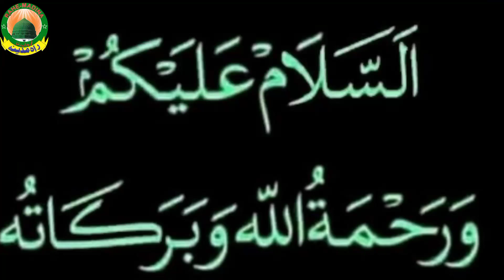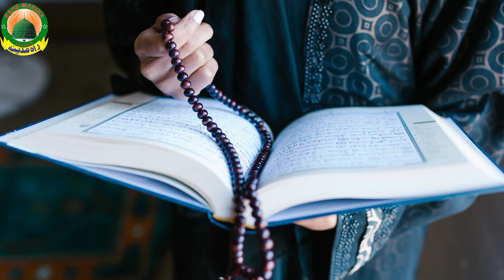मां बाप को सताने वाले ज़रूर सुने | mufti rafiq khanna puri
मां बाप पर इस्लाही बयान एक बार ज़रूर सुने ||mufti rafiq khanna puri

मुफ्ती रफीक आलम खन्ना पूरी
मुफ्ती रफीक आलम की तकरीर
मुफ्ती रफीक की तकरीर
mufti rafiq alam Khanna puri ki takrir
mufti rafiq alam Khanna puri ki taqreer
mufti rafiq ki taqreer
mufti rafiq ki takrir
mufti rafiq alam
mufti rafiq alam khanna puri sahab
rafiq alam khanna puri ki takrir
rafiq alam Khanna puri ki taqreer
mufti rafiq alam ka bayan
maulana rafiq khanna puri
maulana rafiq alam Khanna puri
maulana rafiq ki takrir
maulana rafiq ki taqreer
maulana rafiq
rafiq maulana ki takrir
rafiq maulana ki taqreer

▪️Maulana Arif

▪️Binaura

▪️(Lakhimpuri Kheri)(Uttar Pradesh) (India)